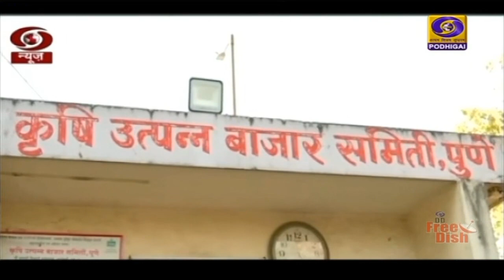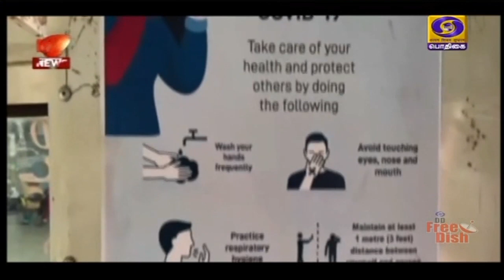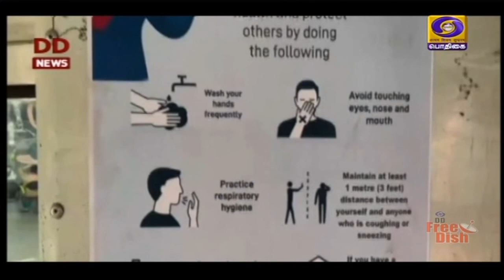(21.03.2020) COVID - 19 INDIA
இந்தியாவில் இன்று காலை நிலவரப்படி 258 பேருக்கு கரோனா பாதிப்பு உறுதி செய்யப்பட்டுள்ளதாக சுகாதாரத்துறை அமைச்சகம் தெரிவித்துள்ளது.